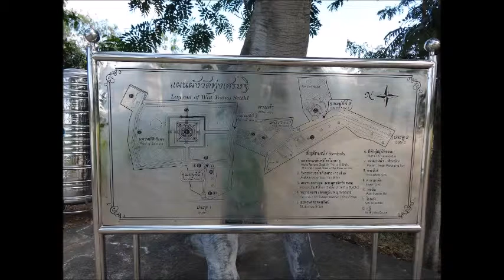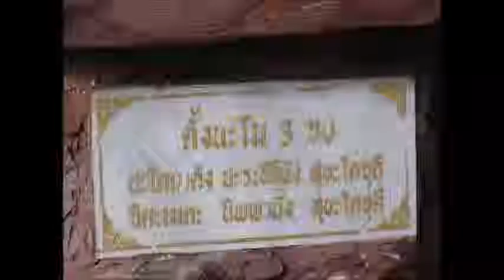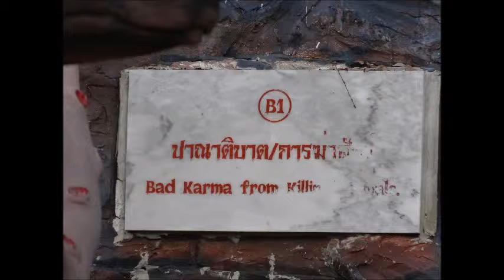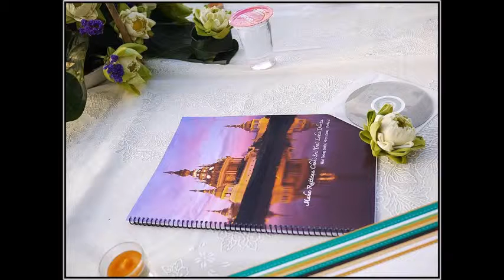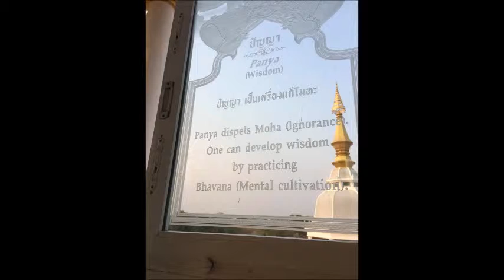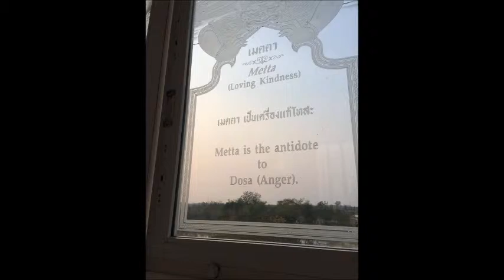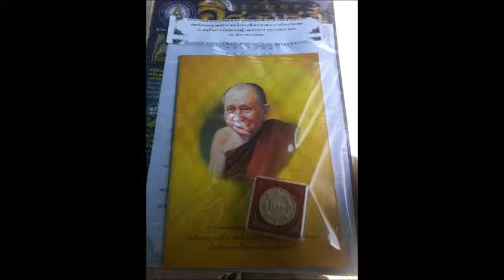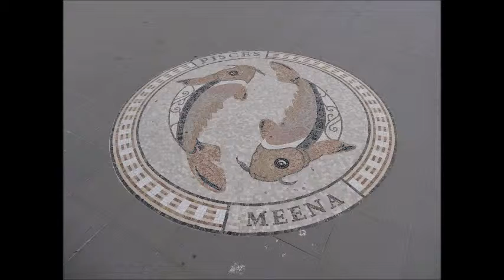★ ★ ★ วัดทุ่งเศรษฐี - Wat Toong Setthi ★ ★ ★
Wat Thung Setthi (วัดทุ่งเศรษฐี) or written: "Wat Thung Setthi", is a monastery and is nearby to Ban Huai Bong, Khao Tong and Ban Bueng Lak.